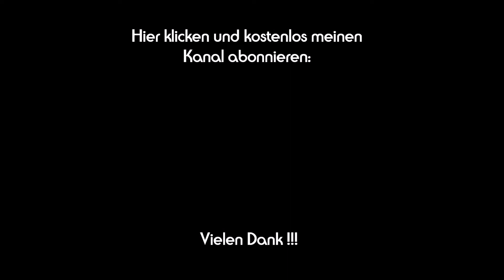Ein gutes neues Jahr - Feuerwerk für Silvester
Mit diesem wunderschönen Feuerwerk für Silvester wünsche ich allen ein gutes und gesundes neues Jahr! 🍀🥂🍾